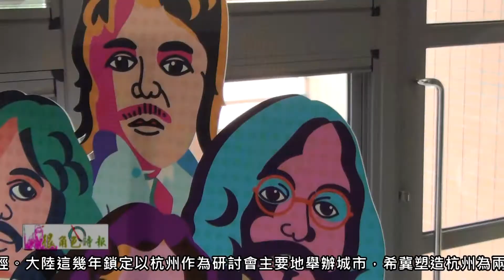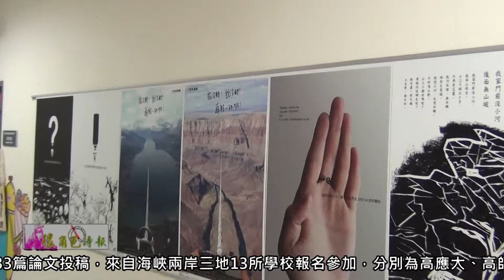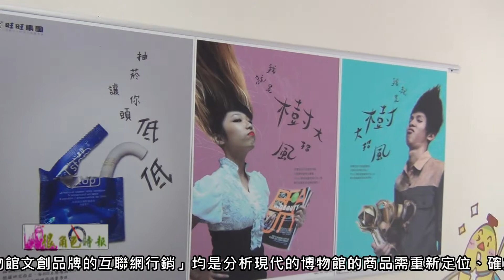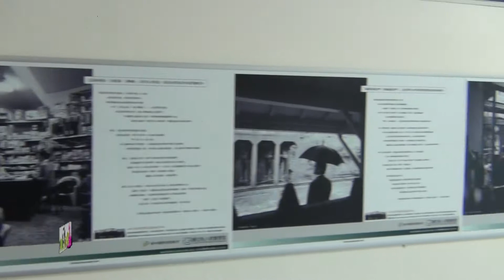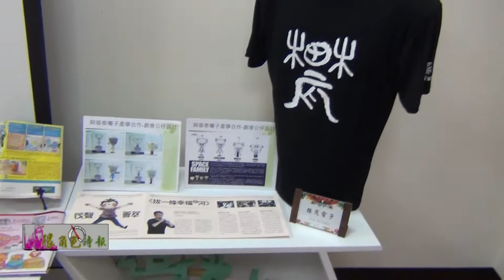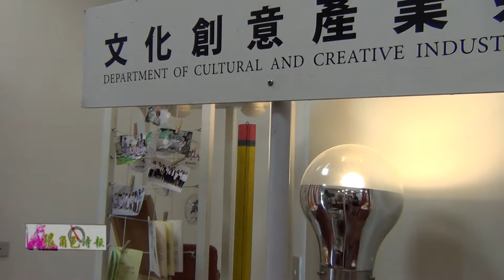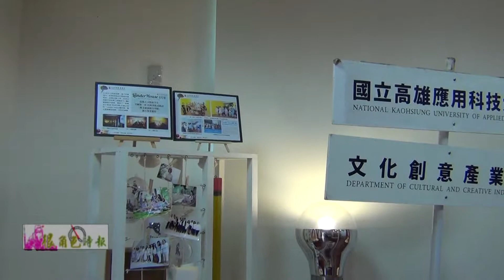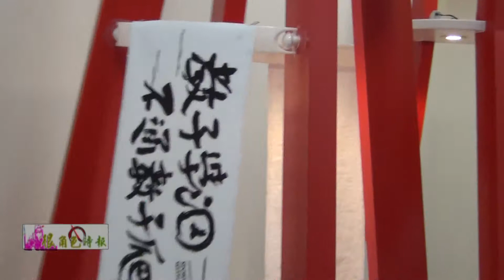很角色時報20170522 兩岸設計創意交流 高應大與世界接軌